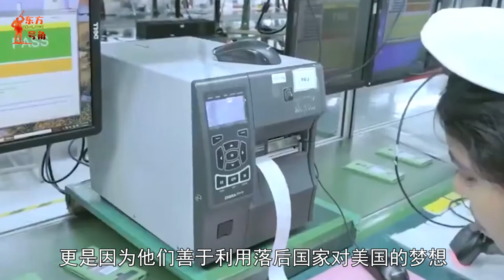我國工人總感覺又土又窮，美國工人為何很高大尚，這就是差距？（Workers in our country always feel soiled and poor. Why are American ）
前段時間看到一個非常有意思的話題，有些網友觀察到一個問題：「為何總是感覺我國工人又窮又土，而美國的工人卻開著大皮卡，感覺很高大尚」？當然，仔細想想這個問題貌似確實如此，但大家對於這個問題的理解並不全面。（I saw a very interesting topic some time ago. Some netizens observed a question: "Why do Chinese workers always feel poor and poor, while American workers drive big pickup trucks and feel very noble"? Of course, this seems to be the case when you think about it carefully, but everyone's understanding of the problem is not comprehensive.）